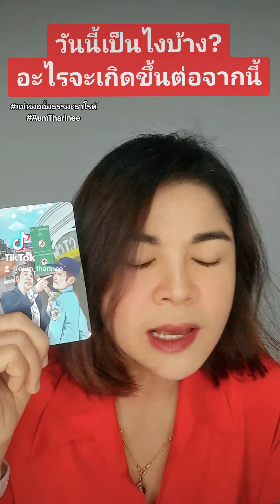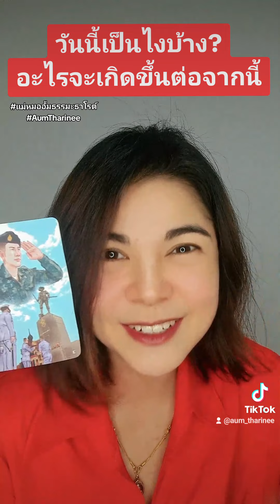วันนี้เป็นไงบ้าง อะไรจะเกิดขึ้นต่อจากนี้ แม่หมออั้มธรรมะธาโรต์ AumTharinee ดูดวง